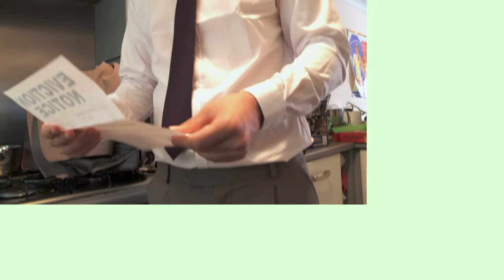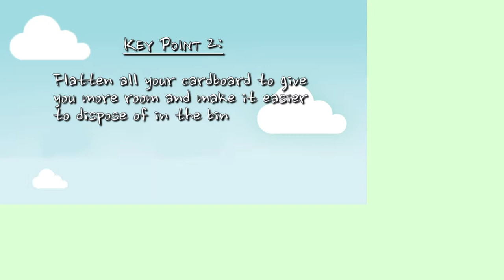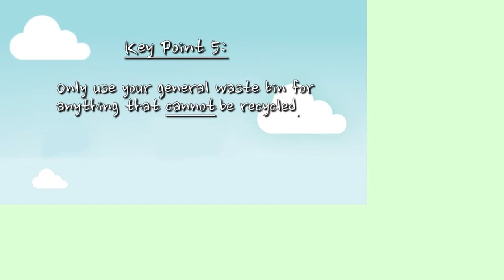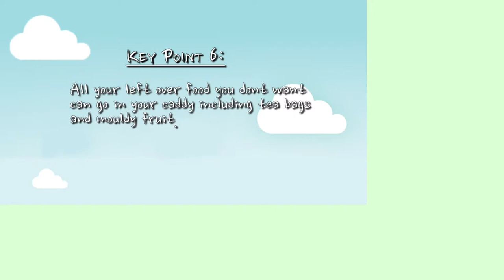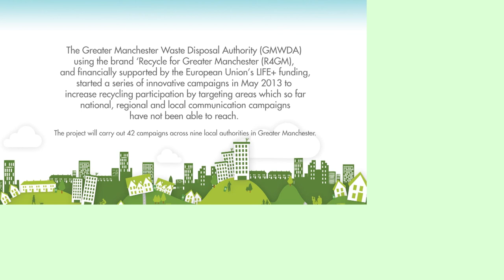Up and Forward | A Recycled Fairytale | Signed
The Up & Forward project looks at ways of encouraging residents to waste less and recycle more in currently hard to reach communities. The aim is to carry out a project that will demonstrate how improved communication and engagement can increase waste prevention and recycling in low performing urban areas.

This film has been created as a way to target students and for them to be educated on recycling.